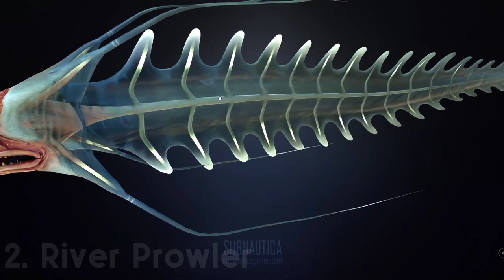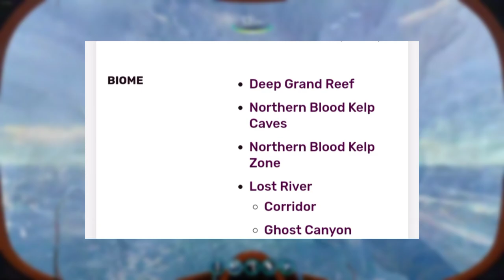13 Makhluk Karnivora Unik Dalam Game Subnautica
Makhluk Karnivora Unik Dalam Game Subnautica

Hello Cuy Balik Lagi dengan gw Febrian oke jadi di video kali ini gw mau bahas tentang makhluk Karnivora dalam game subnautica,dan yang bahas semua makhluk Karnivora paling mengerikan, sebelumnya dalam siklus kehidupan pasti ada Karnivora, Herbivora sama Parasit atau tanaman kalo gw bahas semuanya bakalan panjang banget jadi gw bakalan bahas satu-satu,dan kali ini kita bahas karnivora dulu cuy dan semoga kalian enjoy dengan Video nya

Terimakasih sudah menonton video FlyingObjek,kasih like,share jika kalian suka dengan list game kali ini,dan komen juga dibawah jika kalian ingin request apa yang mau gw bahas selanjutnya oke.gw Febrian Sampai bertemu lagi di video selanjutnya